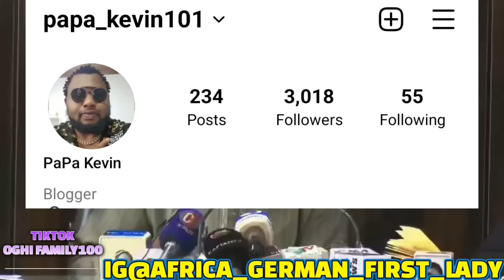BREAKING..E DON HAPPEN LOCAL ELECTION OBSERVERS MEET WITH INEC CHAIRMAN 2 WHAT HAPPENED 2 IREV